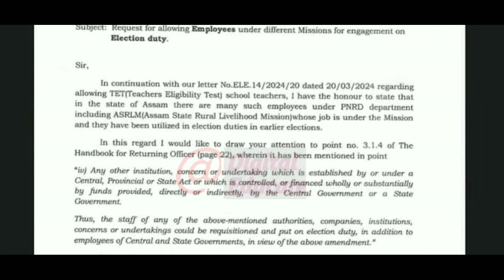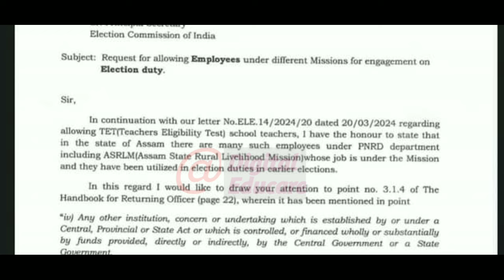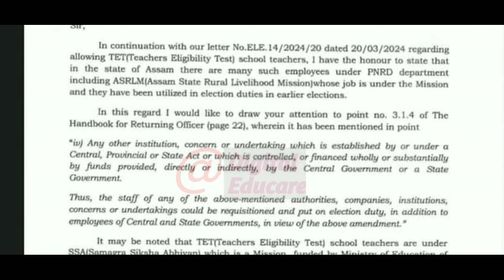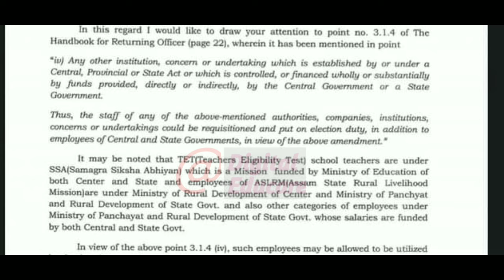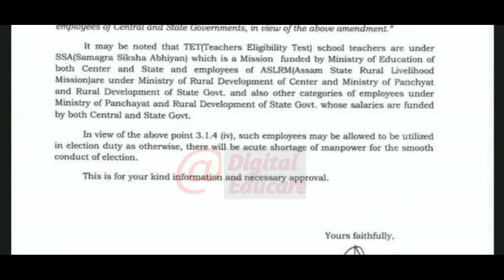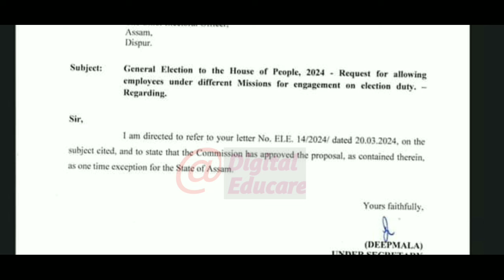টেট শিক্ষকৰ লগতে আন ঠিকা ভিত্তিক কৰ্মচাৰীক Election Duty ত নিয়োজিত সম্পৰ্কে/@DigitalEducare